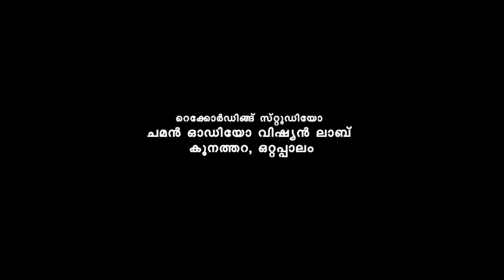അമ്മയാണ് പുണ്യം ഇത്രയേറെ സ്നേഹം കൊണ്ട് നമ്മെതോൽപ്പിച്ച മറ്റാരുണ്ട് | Yousuf Karakkad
അമ്മയെ വൃദ്ധസദനത്തിലാക്കി
തിരിച്ചു നടക്കാനൊരുങ്ങിയപ്പോൾ അമ്മയുടെ കണ്ണു നിറഞ്ഞൊഴുകുന്നുണ്ടായിരുന്നു
അത് കാണിക്കാതെ
ഇടയ്ക്കു വരണേ മകനെ
എന്ന് പറഞ്ഞമ്മയെന്നെ തോൽപ്പിച്ചു
അമ്മയാണ് പുണ്യം
ഇത്രയേറെ സ്നേഹം കൊണ്ട്
നമ്മെതോൽപ്പിച്ച മറ്റാരുണ്ട്
ചമൻ ടീം
അവതരിപ്പിക്കുന്ന ഒരു കവിത
Chaman Team

RS MEDIA
Productions | Online Promotions | Youtube Marketing
നിങ്ങളുടെ മ്യൂസിക്‌ ആല്‍ബങ്ങള്‍ , ഷോര്‍ട്ട് ഫിലിം , എന്നിവ ഓണ്‍ലൈന്‍ റിലീസ് ചെയ്യുന്നതിന് ഞങ്ങളെ ബന്ധപ്പെടുക

മികച്ച വീഡിയോകള്‍ കാണാന്‍ ഈ യൂറ്റുബ് ചാനെൽ സബ്സ്ക്രൈബ് ചെയ്യുക .